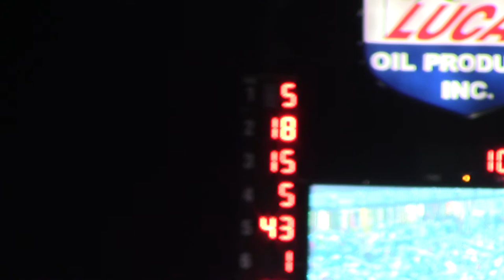Show Me 100 Late Model Heat 3 5/26/17